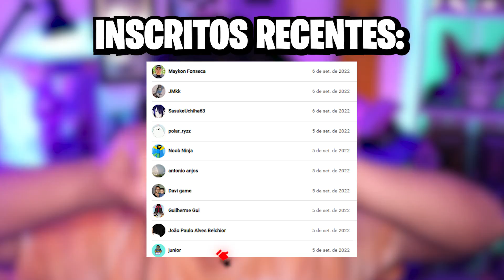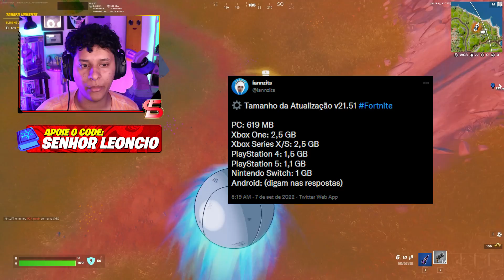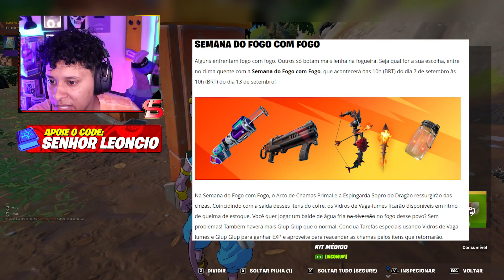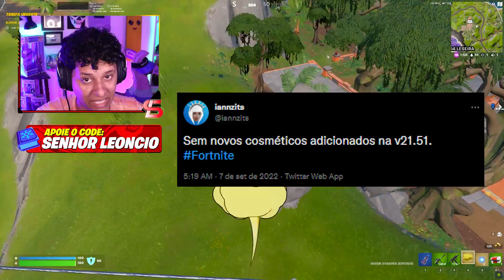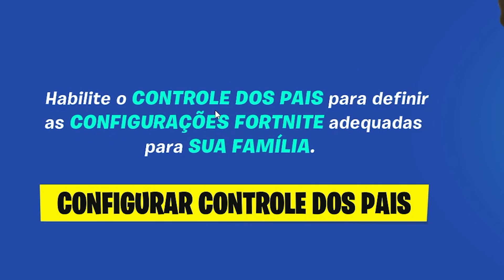FINALMENTE! TUDO SOBRE a ULTIMA ATUALIZAÇÃO DO FORTNITE TEMPORADA 3! 21.51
A atualização do fortnite é a atualização 21.51 e ela chegou finalmente, a atualização 21.51 traz varias novidades incluindo a volta do klimbo e novas armas chegando, novas armas míticas e exóticas chegando na nova atualização 21.51 do fortnite, tudo que você precisa saber antes da atualização 21.51 e o maior do capitulo 3